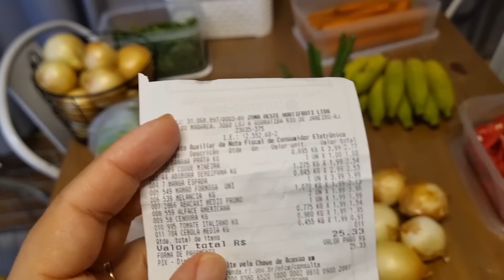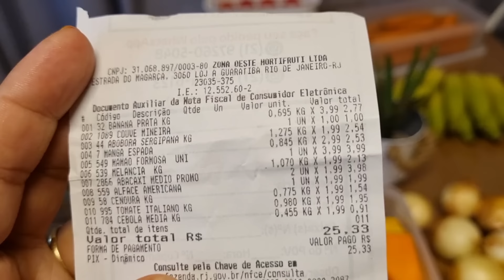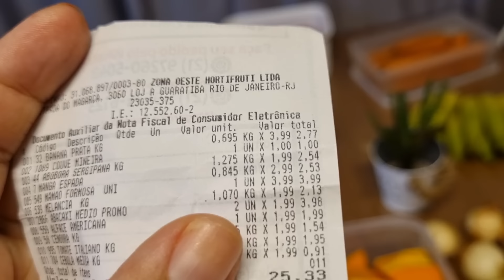MINHAS COMPRAS DE HORTIFRUTI COM R$25 + DICAS DE ECONOMIA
🛒💲Economize até 50% do seu dinheiro nas compras de Supermercado *Passos da Economia no Supermercado*

Planner Financeiro Versão 2025 - R$10.

💲Se você precisa Reconstruir a sua Vida Financeira eu posso te ajudar com o meu curso completo de Educação Financeira - Plano Absoluto
Contato Profissional e para Parcerias: (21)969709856 - Dai Olicar